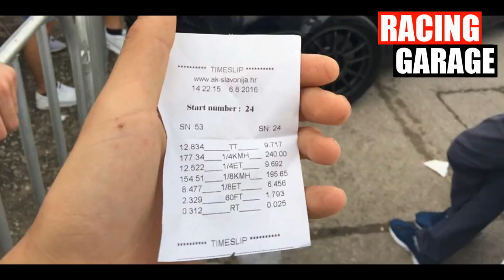ONE OF THE FASTEST VW IN THE WORLD ROAD TO 1500 HP GOLF RS V10 SWAP 2017 PROJECT